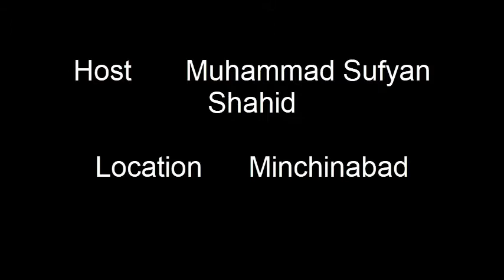Poor Condition of Graveyard of Minchinabad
Poor Condition of Graveyard in Minchinabad